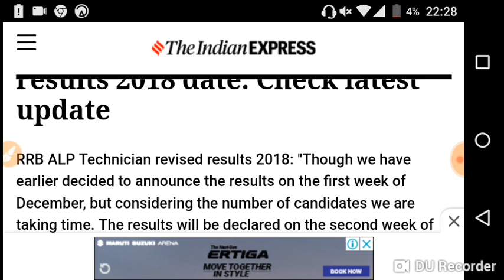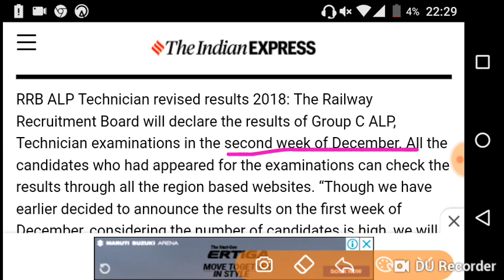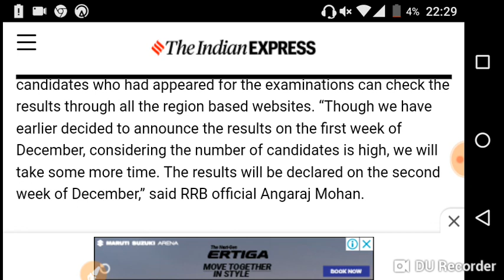रेलवे भर्ती बोर्ड ने अभ्यर्थियों को दिया भारी झटका || नहीं आएगा CBT1 result 1 week dec.